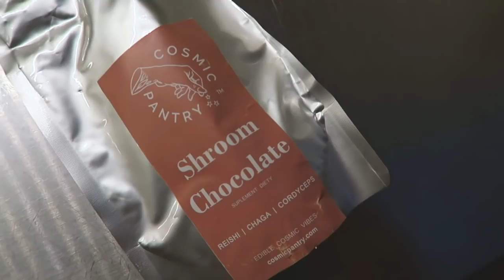Bez chipsów i piwa // Weekly Vlog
Miłego oglądania!

xoxo,
Karolina